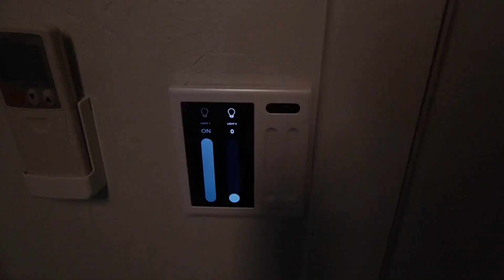my nighttime routine!!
lots of you requested this so here you go!! a lot happened so I hope you enjoy!